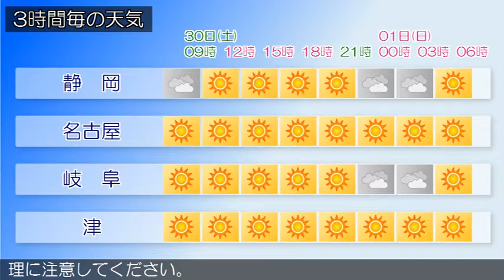2016/04/30 東海地方の天気予報 朝